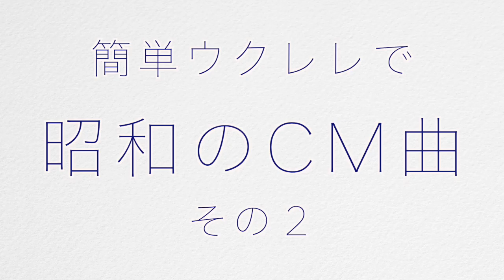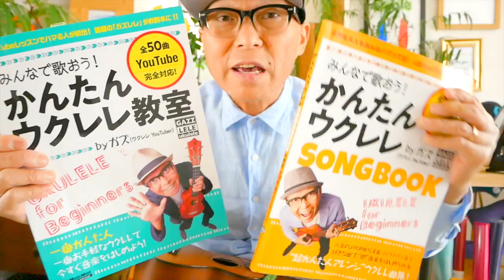昭和のCM曲７選！その②かんたんウクレレで【超かんたん版 コード&レッスン付】GAZZLELE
きつねたぬき 1:51
ヤン坊マー坊 3:02
カール 5:48
文明堂カステラ 7:48
新日本ハウス 10:32
牛乳石鹸 12:39
バーモントカレー 13:33

昭和のcm曲 その①はここ！